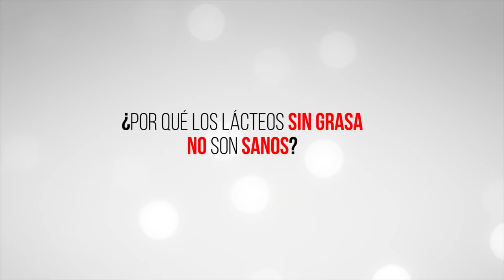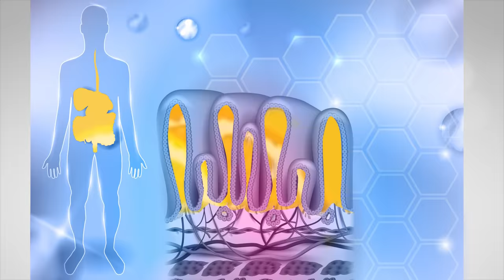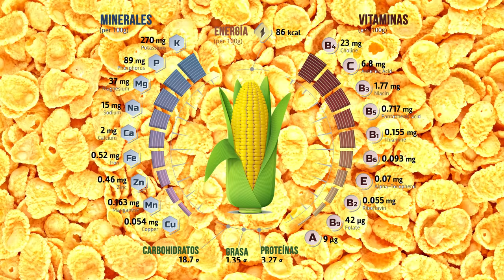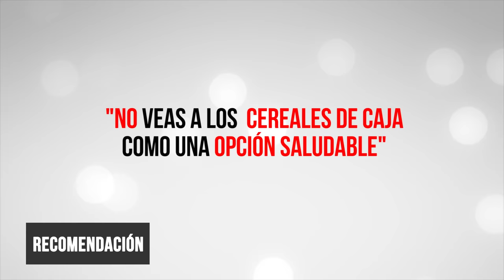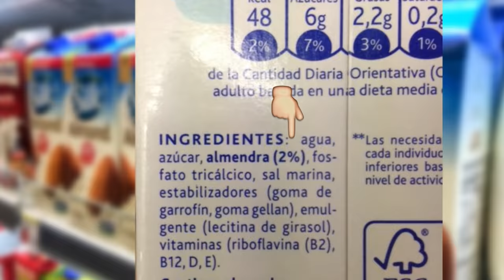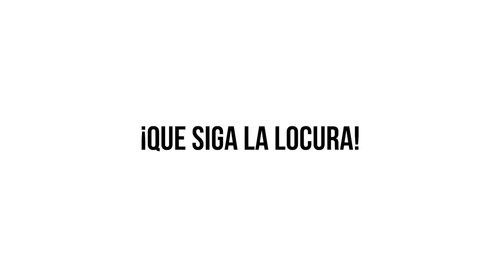6 ALIMENTOS "SALUDABLES" PERO REALMENTE NO LO SON - ¿estás de acuerdo?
✨𝟮𝟬𝟮𝟯✨

🔴 Descripción 🔴

Hola amig@s, la idea de los videos de nutrición no es prohibirte cada vez más cosas, ni hacerle la guerra a ciertos alimentos porque sí.

Mi intención es que tengas este tipo de información presente para que tomes mejores decisiones.

La información la puedes dar como valida o no, puedes aplicarla o no. No soy dueño de la verdad. ¡Todo depende de ti!

6 Alimentos catalogados como saludables pero realmente no lo son.

0:00 - Intro

0:07 - 1 – Vino

1.1. - ¿Entonces, debes eliminar el vino de tu dieta?

1:16 - 2 - Lácteos Desnatados

2.1 - ¿Por qué los lácteos sin grasa no son sanos?

2:32 - 3 - El zumo de naranja
3.1 ¿Qué tiene de malo tomar jugo?

3:18 - 4 -  Cereales de Caja
¿Pero, son realmente saludables?

4:33 - 5 – Margarina

5:24 - 6 – Leche de Almendras

6:31 - Despedida

TRANSCRIPCIONES | ARTÍCULOS | NUTRICIÓN | ENTRENAMIENTO

| RESOLUCIÓN DE DUDAS FITNESS |